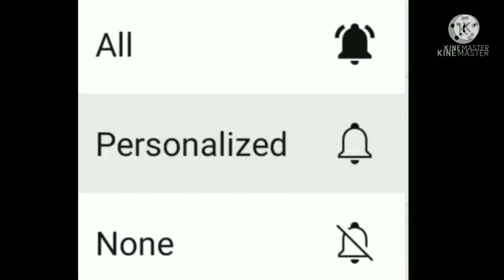কাজল নদীর জলে। Kajolo Nadir Jale l Shyamal Mitra l Amal Kumar Roy l Kapasdanga